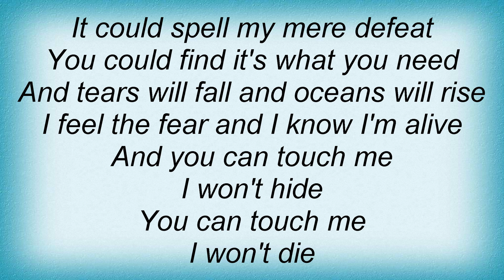Crowded House - You Can Touch Lyrics